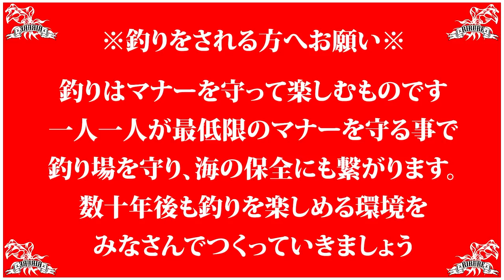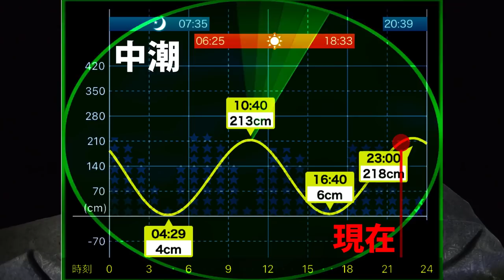【エギング】時合いでイカが連発した『アピール特化型のエギ』春の数釣り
今回の動画はエギング釣行となります！春のデカイカを狙った釣行のはずが…時合い突入と同時に数釣り開始！イカが反応した『アピール特化型のエギ』とは？

今回サイズは出来ませんでしたが、春イカエギングの数釣りが楽しめました♪
数を釣りたい人は『アピール特化型のエギ』をぜひ使ってみて下さい(^^♪

※釣りをされる方へお願い※
釣りはマナーを守って楽しむものです。一人一人が最低限のマナーを守る事で、釣り場を守り、海の保全にも繋がります。数十年後も釣りを楽しめる環境をみなさんでつくっていきましょう。

【DUEL】
第２/３/４期DUELサポーター

【エギング】イカが釣れない時に頼れるエギ！悩んでる方はお試しください！

[MUSIC]
?Artist : Vexcon
?Title : Sunny Days [Outertone Free Release]